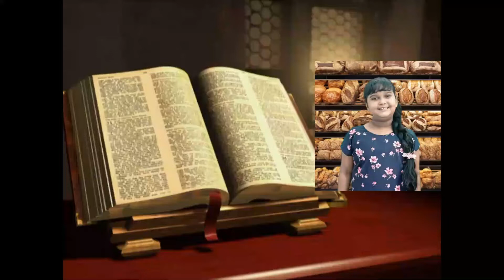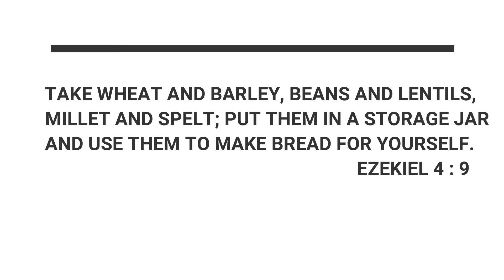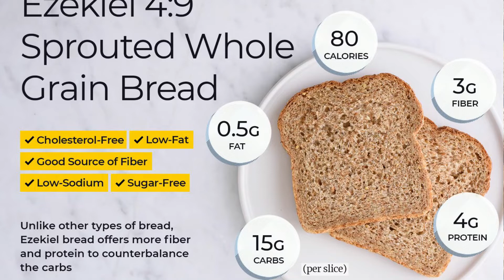HIKING WITH JESUS | DAILY MORNING DEVOTION DAY -208 | LEENA JASLYN | EL GIBBOR ADVENT MINISTRIES..